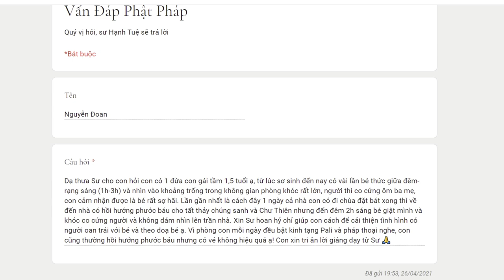2. Làm sao để giải quyết em bé giật mình hoảng sợ về đêm? - vấn đáp Sư Hạnh Tuệ